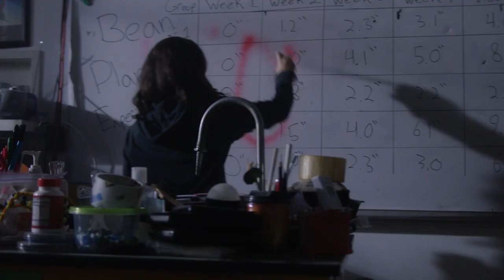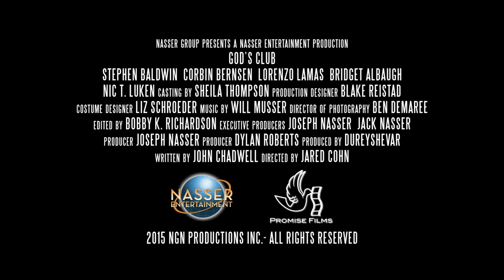GOD'S CLUB Trailer HD (2016)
Cast: Stephen Baldwin

Welcome to God’s Club

Following his wife’s death, public high-school teacher Michael Evens (Stephen Baldwin) re-launches the Bible Club she originally founded. When upset parents cite the separation of church and state and want the group disbanded, a passionate dispute erupts and threatens to destroy their small Vermont community. With his job, personal relationships and even his faith on the line, Michael must make tough decisions about the things that matter most. Corbin Bernsen and Lorenzo Lamas also star in this uplifting tale of strength, unity and love.